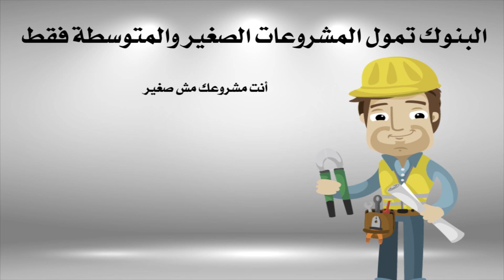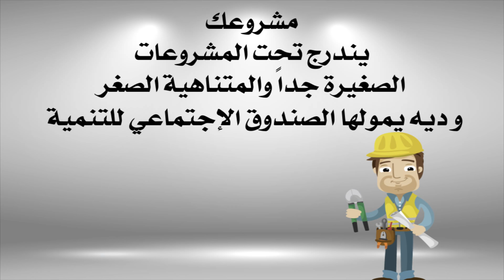المشروعات الصغيرة والمتوسطة